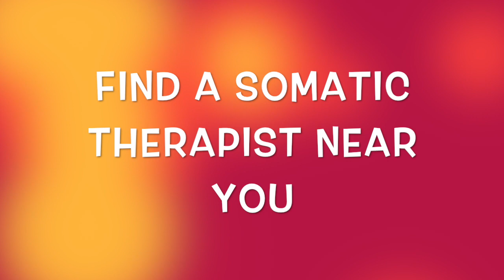How to Do Virtual Touch: Its Power, Value & Benefit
Get the Full Training Nov 19 live or watch the recording after
2 CE Credits Available

Learn the full method of Transformative Virtual Touch in Telehealth Care.
This live event is recorded for encore viewing. Free to USABP members and paid registrants.

Expand your skills… Transform yourself.

In this presentation, we are excited to introduce to you the possibilities, value, benefits of using virtual touch. We will provide simple step-by-step instructions on how to incorporate the beginning experience of touch into your sessions or with others you want to connect with. A significant portion of the presentation will be dedicated to a demo from which you can experience and learn from.

Covid-19’s arrival has disrupted one of the ways that we touch our clients, that is, physically with our hands. This loss of physical contact creates tremendous anxiety because gentle, caring touch is the bedrock of safety. It allows for and promulgates the release of oxytocin which is a critical hormone that ameliorates sensations of feeling unsafe.

In response to this loss, we turned to the myriad of other ways we could still provide touch for our clients in order to bridge the isolation that sheltering at home was creating. We are now doing virtual sessions across the globe and have come to the recognition that virtual touch is an efficient and effective way to heal during Covid times and even when Covid becomes a distant memory. Possibilities abound!

This post is a part of our "Insider Look" and "Somatic Self Care” Series. This episode has been brought to you in part by Joe Weldon and Noel Wight Co-Founders of the Somatic Therapy Center.

The USABP has been integrating body and mind for effective psychotherapeutic health since 1996.

Our USABP Somatic Continuing Education Center offers in-depth courses for health care providers. It’s Free.

There you can take the courses from many luminaries in the field of Somatic Psychology and Therapeutic Training such as from Noel Wight & Joe Weldon Ph.D. and more. Such as Stephen W. Porges Ph.D., Babette Rothschild, MSW, Dr. Alan Schore, Judith Blackstone, Noel Wight & Joe Weldon Ph.D. Learn more about the Somatic Therapy Center work

Become a member of the USABP (Association) first and pay just $15 per CEU.
With membership, you'll get the next 12 webinar training programs FREE, access to our library of training programs, a subscription to our peer-reviewed somatic journal, and more.

You'll be informed of our next posting, zoom webinars, book reviews, journal releases, research findings, case studies, and special VIP invites.

Video Credits include -

Presenter Bio
Joe Weldon- Co-Director, Licensed Psychologist, Master Somatic Therapist

Unable to walk until the age of five imbued in me a deep respect and regard for the traumatic experience of the loss of movement. In a Somatic Therapy session, I will help you differentiate your essence from the injuries that have happened to you. This will help you restore movements to your being that are necessary for you to live a life with ease, joy, and meaning. When full and free movement is restored then love becomes visible and viable. Come for a session and restore the lost, taken away, and forgotten movement that is your natural birthright.

Thousands of clients seeking to restore movement to their bodies and transform their lives are now moving about more freely and easily because of the gentle transformative touch I have skillfully provided them. Hundreds more have learned the fine art and skill of Transformative Touch in our one-of-a-kind somatic therapy training.

The United States Association for Body Psychotherapy is the leader in delivering Somatic Psychology & Body Psychotherapy learning resources.

We are dedicated to providing you:
- Personal and professional development event opportunities from around the world
- Find a Therapist and Refer a Therapist Directories
- International Peer Reviewed Journal
- Case Studies and Tools from clinicians and practitioners in the field
- Webinar training that includes demonstrations and experiential activity
- Continuing education credits
- Research from global leaders in science
- Scholarships
- Conferences